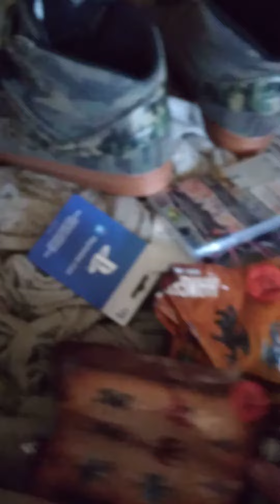opening yugioh mystery packs continued